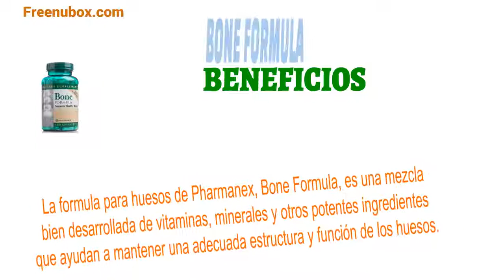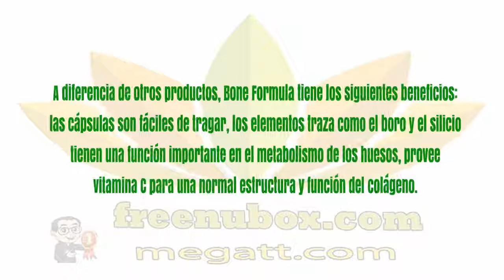👍Nu Health Beauty - Español - NU SKIN BONE FORMULA🌷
NU SKIN BONE FORMULA

Bone Formula proporciona cantidades comprobadas clínicamente de todos
los nutrientes conocidos como beneficiosos de la salud de los huesos,
incluyendo el calcio, el magnesio, las vitaminas D y K e isoflavonas de soya.*

BENEFICIOS
La formula para huesos de Pharmanex, Bone Formula, es una mezcla
bien desarrollada de vitaminas, minerales y otros potentes ingredientes
que ayudan a mantener una adecuada estructura y función de los huesos.

Bone Formula suministra 500 mg de calcio y 100 IU de vitamina D por dosis diaria.
Ambos ingredientes son factores importantes para mantener la estructura
y función adecuadas de los huesos para que estén saludables.

Bone Formula atiende a las necesidades de 25 millones de americanos
que tienen dificultad o están preocupados en tener una buena fuente
de salud para sus huesos: National Osteoporosis Foundation.

A diferencia de otros productos, Bone Formula tiene los siguientes beneficios:
las cápsulas son fáciles de tragar, los elementos traza como el boro y el silicio
tienen una función importante en el metabolismo de los huesos, provee
vitamina C para una normal estructura y función del colágeno.